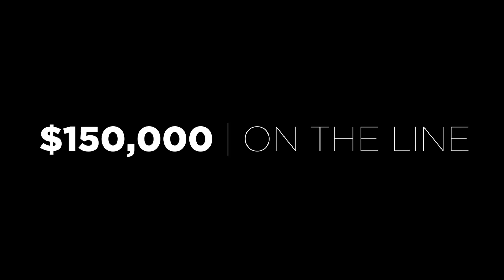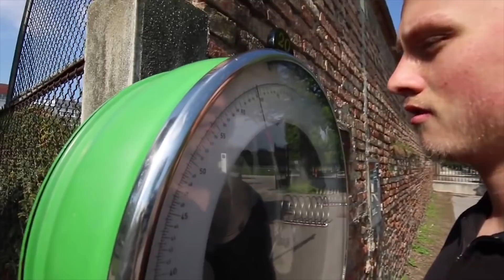ULTIMATE | SWEAT - DOCUMENTARY TEASER TRAILER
First teaser trailer for the ULTIMATE | SWEAT